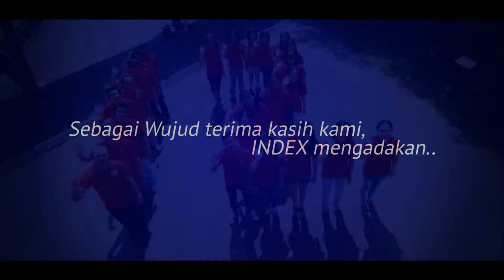12TH INDEX Dengan Hadiah Total NT 200.000,-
Sobat INDEX,
Apakah anda uda ikutan acara Pesta 12 tahun bersama INDEX ?
Pengen raih hadiah dengan total NTD 200.000!
Caranya gampang cukup dengan Upload foto anda yang berhubungan dengan angka 12 di wall Facebook Index, jangan lupa kasi ucapan selamat yah !!
Foto yang paling kreatif dan paling banyak likenya dia la yang akan menjadi pemenang lho !!
Gampang kan ?? Buruan foto !!